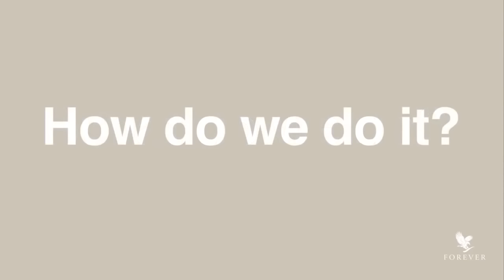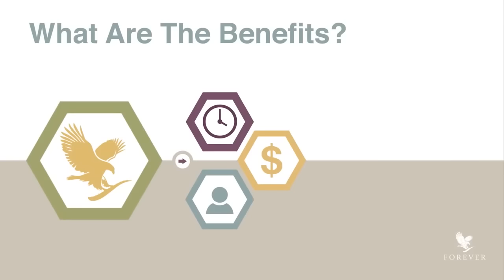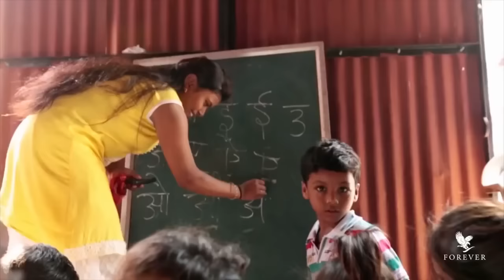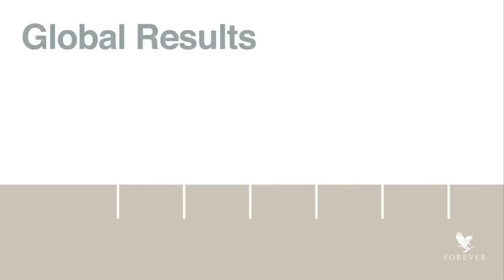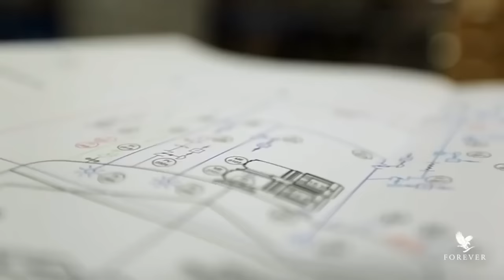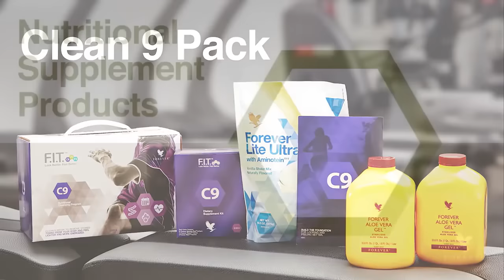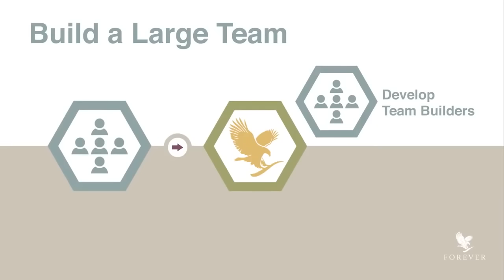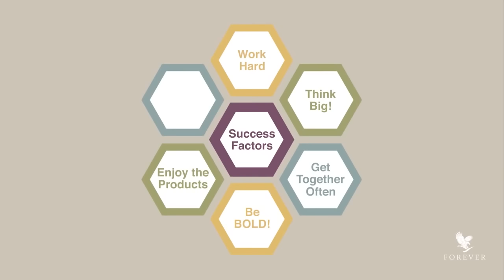Who and What is Forever Living Products Business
Forever Living Products' Detailed Marketing & Compensation Plan, A new Forever Living's Business Opportunity Presentation.